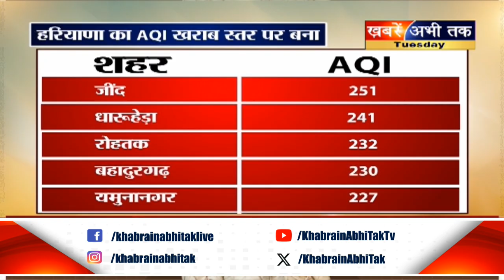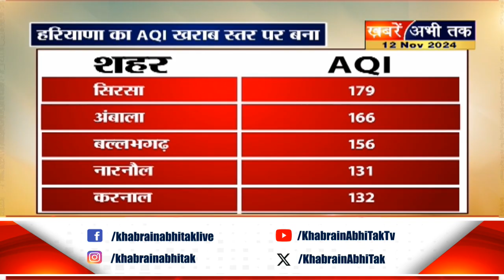हरियाणा में बढ़ा वायु प्रदूषण... गुरुग्राम, पंचकूला, यमुनानगर और कई जिलों में 200 पार पहुंचा AQI